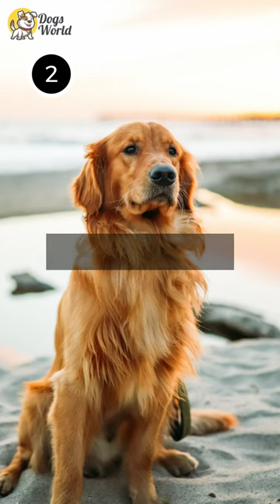Top 10 Hunter Dog Breeds: Meet the Canine Companions Bred for Hunting | Dogs World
In this video, we showcase the top 10 hunter-dog breeds. These breeds have been selectively bred for hunting purposes, and are known for their keen senses, intelligence, and tenacity. Whether you're a hunter looking for a companion or just love dogs, this video will give you a list of the top 10 hunter dog breeds.